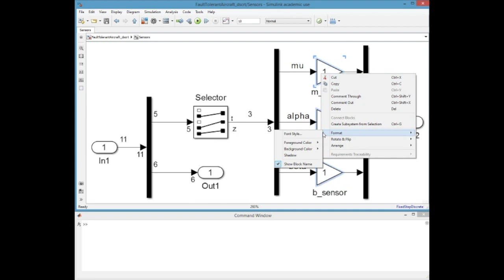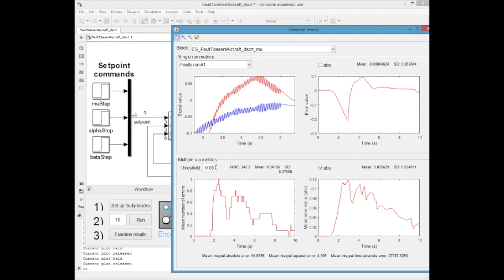ErrorSim V2 Demo1